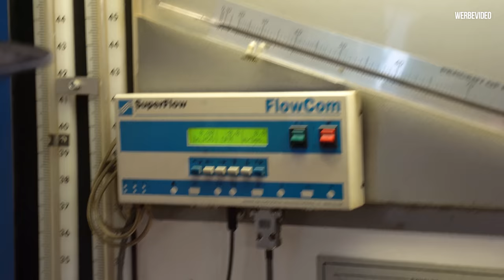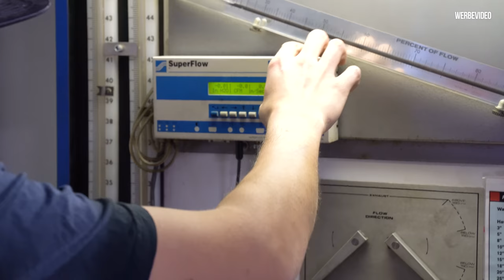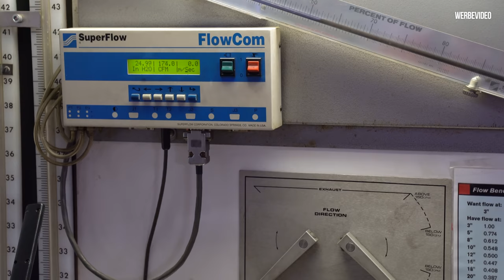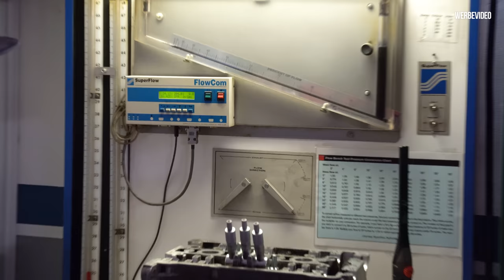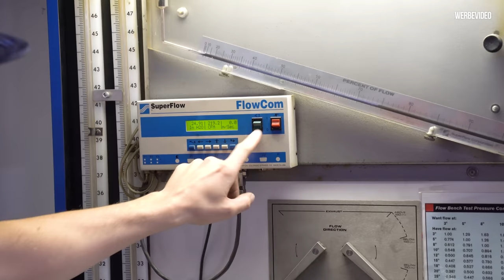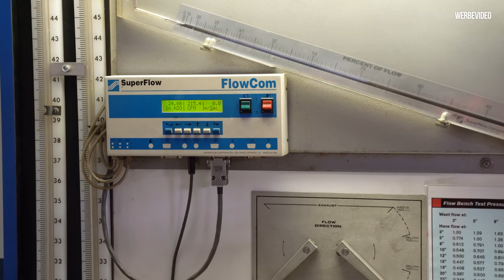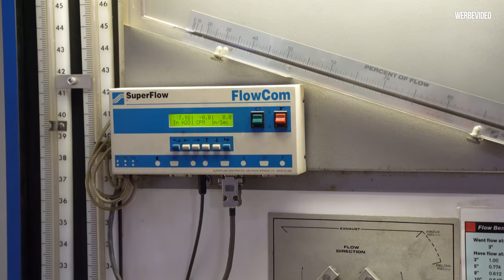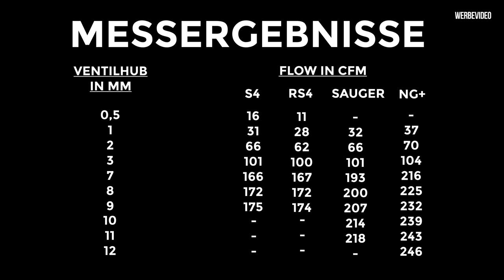RS4 Limo 2.0 - S4 / RS4 /Saugerköpfe auf der Flowbench bei NG - Teil 2 #24 | Philipp Kaess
RS4 Limo 2.0 - S4 / RS4 /Saugerköpfe auf der Flowbench bei NG - Teil 2  #24 |

Heute sind wir bei NG Motorsports in Helpsen und begutachten die neuen Zylinderköpfe für die Limo 2.0.

Neben einer maximalen Kanalbearbeitung inkl. größere Ventile und speziellen Heat Ventilsitzringen testen wir zusätzlich eine Keramik Beschichtung welche die Temperatur im Abgasstrom halten soll.

Als letztes testen wir verschiedene Zylinderköpfe auf der Flowbench.